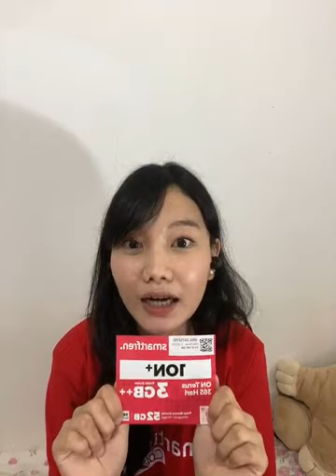[Foodizz on Sharing] Strategi Bisnis Makanan Sukses di Grab Food/Gofood - Cindy Alvionita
Smartfren Community - IG Live "Strategi Bisnis Makanan  Sukses di Grab Food/Gofood"
with Cindy Alvionita - CEO Eat Project F&B Consultan
Moderator: Octaviani Fransisca - Community Development Smartfren
Jumat, 24 Juli 2020, pukul. 17.00 WIB
* telah tayang di IGLive Instagram @smartfrencommunity

Ingin mempelajari lebih dalam tentang Marketing, Selling dan Social Media dalam bisnis kuliner? Baca sampai bawah 👇👇

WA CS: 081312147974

Di E-Course ini Anda akan mempelajari :
Mempersiapkan Fundamental Bisnis penjualan agar tetap Sustain
-  Sales & Selling
-  How to set sales target
-  Selling Tactic/ Program to Sales
-  How to increase & create sustainability sales
-  Sales Channel to Increase Sales
-  Sales Funnel/ Media
-  Selling Program
Menyusun Strategi & Menciptakan Penjualan yang Berkelanjutan di dalam Bisnis Kuliner
-  Scope Area of Marketing Function
-  Marketing fundamental
-  Customer Analysis
-  Competitor Analysis
-  Marketing Strategy
-  Targeting
-  Positioning
-  Marketing Tactic
-  Selling
-  Team/ Marketing Person in Charge
-  Marketing Result Review

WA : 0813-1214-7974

Kata mereka yang telah mengikuti modul ini:
“Banyak diluar sana bertebaran webinar tapi kita ngga benar-benar tau siapa nara sumbernya dan bisnisnya apa. Ilmunya dari TEORI bukan dari PENGALAMAN. Di Foodizz aku sangat yakin, setiap narasumber yang diundang ilmu yang di bagikan berdasarkan PENGALAMAN –Jespin"